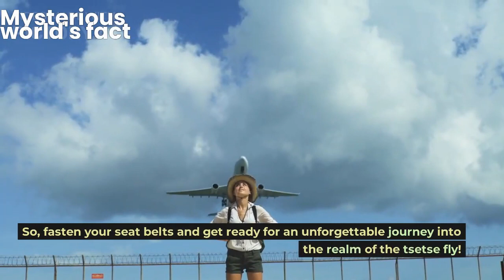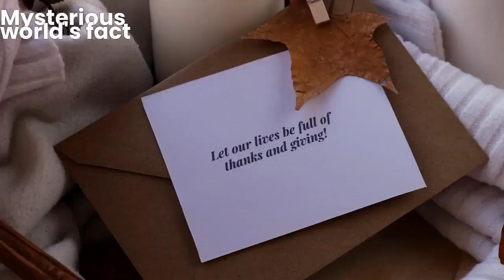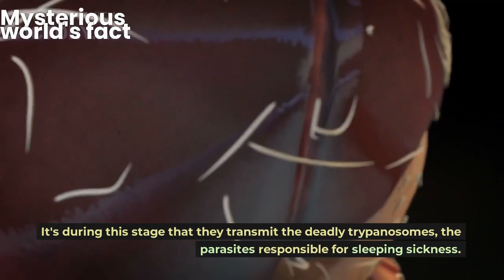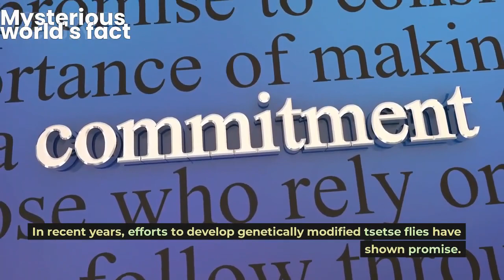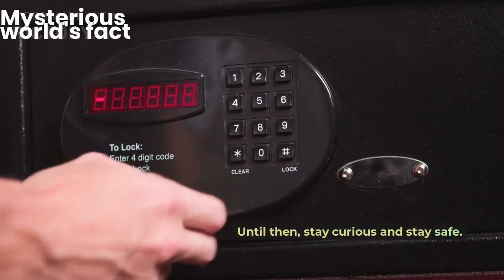15 TSETSE Fly.World's Dangerous Tsetse Flies.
Welcome back to another episode of "Wild Kingdom Chronicles," where we delve into the fascinating world of wildlife. Today, we have an incredible adventure in store for you as we explore the realm of one of Africa's most notorious and dangerous creatures – the tsetse fly.